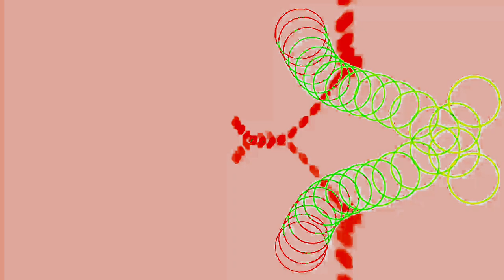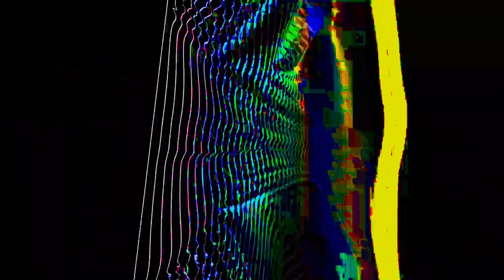[EPILEPSY WARNING] Movie 24 01 23 16h47m45s